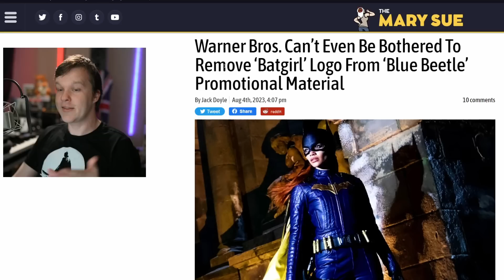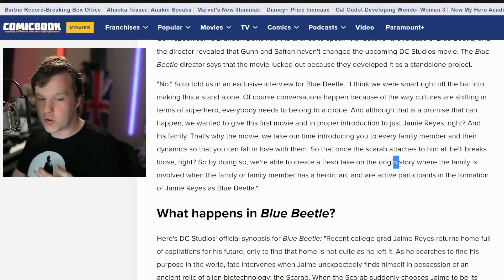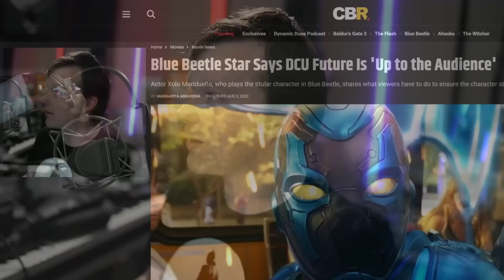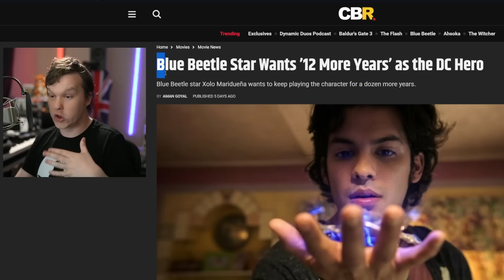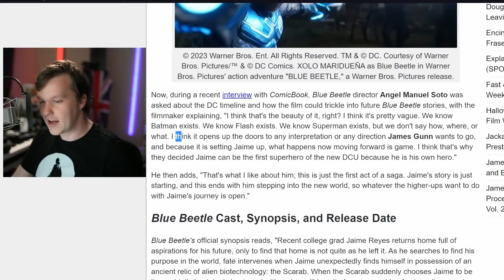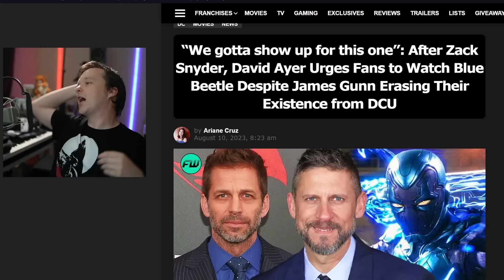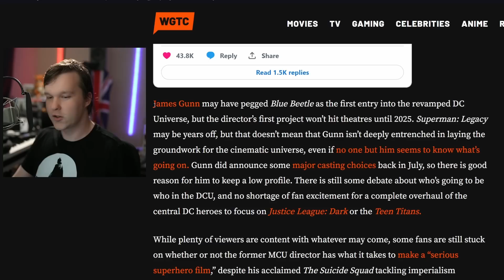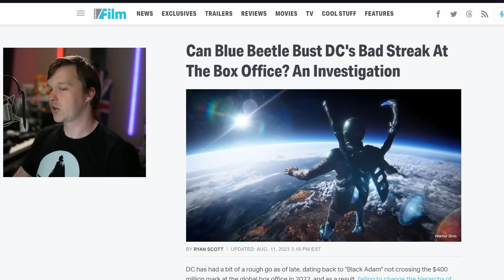Blue Beetles DESPERATE Director Can't Stop This BOMBING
Blue Beetle reviews are out as it's releasing in cinemas as the latest DCU movie before James Gunn's universe starts. But while both the actors and writers are on strike, there is no marketing being done for this movie apart from the director himself. Who has shown that he enjoys winding up the fans. Given how other superhero movies have performed in the DCU and MCU, can Blue Beetle become a success? Is Blue Beetle worth watching?